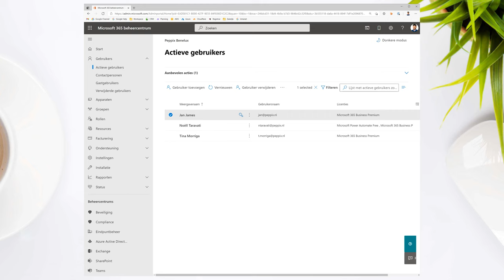Office 365 wachtwoord wijzigen via de beheerdersconsole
Heeft iemand in je Office 365 organisatie zijn of haar wachtwoord verloren? Dan zie je in de video hieronder hoe je dat als beheerder via admin.microsoft.com herstelt.